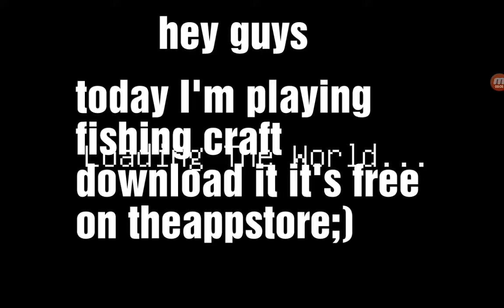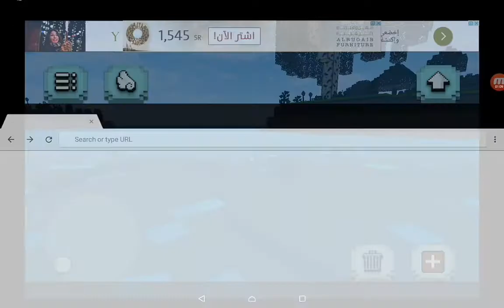Fishing craft #1 stingray?!!!?!